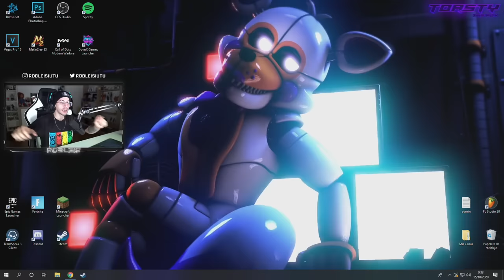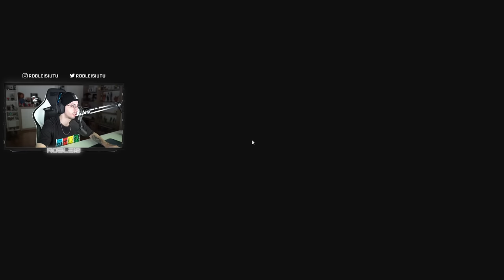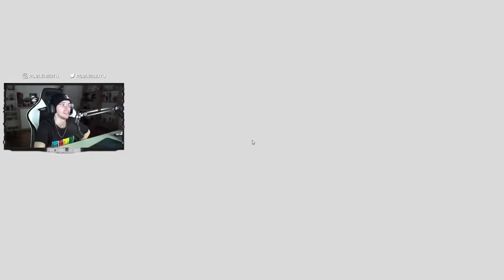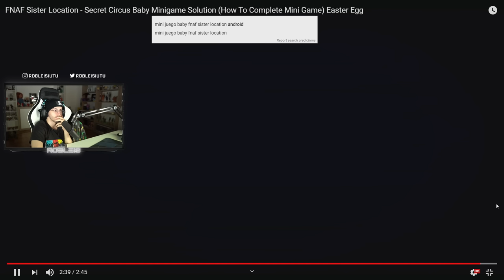COMPLETANDO FIVE NIGHTS AT FREDDY'S SISTER LOCATION | Robleis